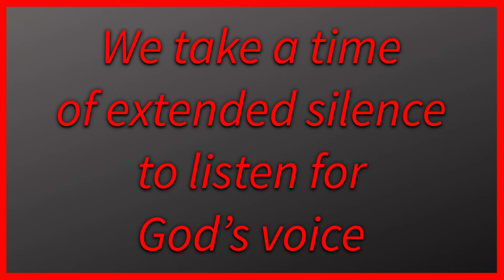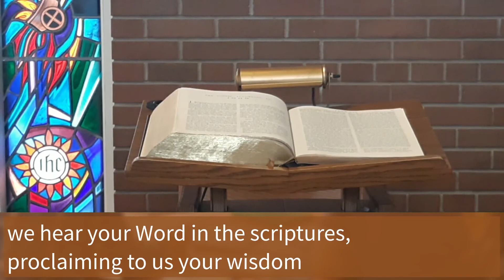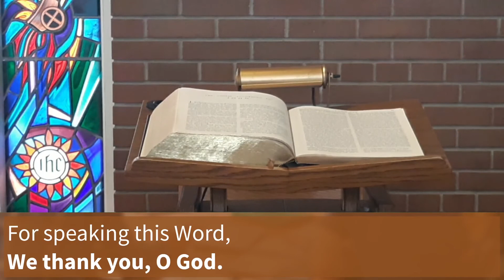Worship for January 10, 2021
Join Patti, Jean, Susan, Steve, and Andrew in today's worship.

Selected worship texts are excerpted and adapted from sundaysandseasons.com.

Selected worship texts are excerpted and adapted from Clergy Stuff.

Selected songs are Reprinted/Recorded/Streamed with permission under ONE LICENSE A-727879.

Selected songs are reprinted with permission under

On Jordan's Bank the Baptist's Cry
(ELW 249)
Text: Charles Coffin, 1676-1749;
tr. composite
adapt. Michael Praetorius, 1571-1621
Public Domain

Wade in the Water (ELW 459)
Text: African American spiritual
Public Domain